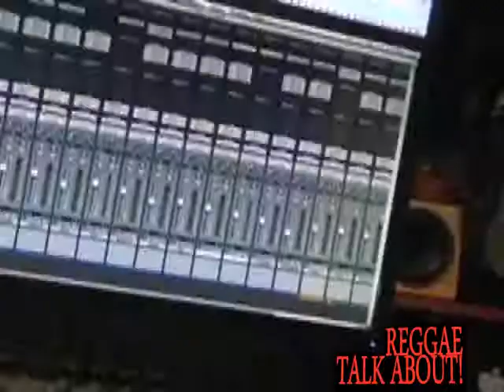REGGAE TALK ABOUT POWER PLAY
Check out Reggae Talk About on facebook.
promoting good Reggae Music around the world.